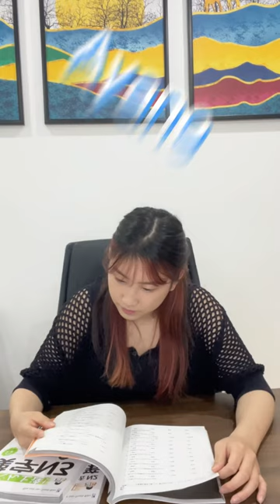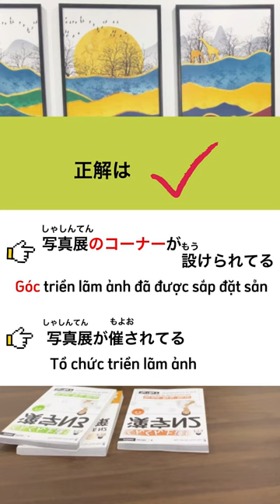Người Nhật làm đề thi N1 liệu có đúng 100%???